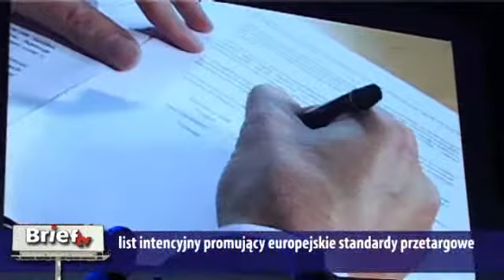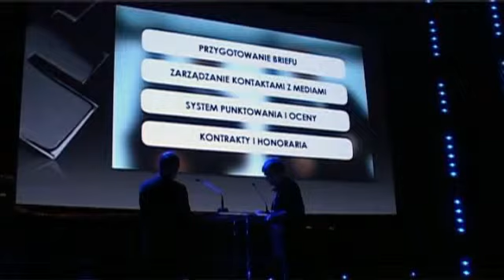Porozumienie o dobrych praktykach przetargowych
Podczas gali EFFIE 2010 Maciej Witucki, prezes Grupy TP,  poinformował że 13 października br. podpisał list intencyjny promujący stosowanie europejskich standardów przetargowych w branży marketingowej. Wytyczne, do których należy się stosować, znajdują się w dokumencie "Pitch Guideline", który już wcześniej ogłosiły: Światowa Organizacja Reklamodawców (WFA) oraz Europejskie Stowarzyszenie Komunikacji Marketingowej (EACA).